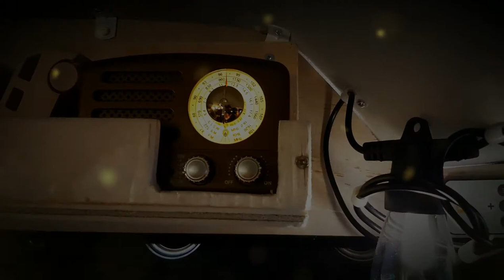Storage Addition to My Van Build | VanLife | Minivan Camper Conversion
The separator between the front and back of the van has opened up an opportunity for me to add a very small storage shelf.

My minivan camper conversion has given me so many benefits not just for my trail running but also as a way to chill out before work or take naps during lunch.

It's a budget build but the benefits I've gotten from it have been priceless.

ABOUT
My camper van channel shares what my van looks like on the daily and while photos are all good and fun, a video can show a bit more.

Main Outro Music Credit: Hey Girl by Topher Mohr and Alex Elena
(I've since stopped using the outro but now and again I re-introduce it just for old times sake)

Find more related content by other YouTubers by clicking on any of these tags

VIDEO CALLS AND CHATS
Interested in having a one-on-one question and answer for your build so you don't have to go through hundreds of YouTube videos to get the answer? I can help with some of your van build questions. I charge a nominal amount that is less than how much you spend on coffee or drinks in a month.